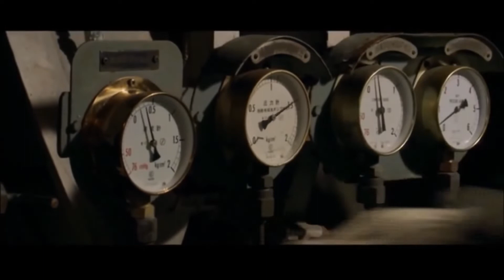【AMV】男たちの大和-色は匂へど散りぬるを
此為虎!虎!虎!的副頻道
MV系都將備份於此